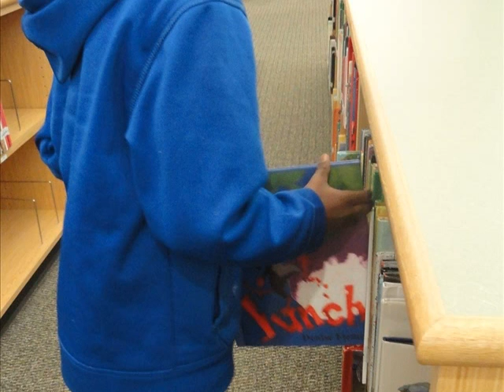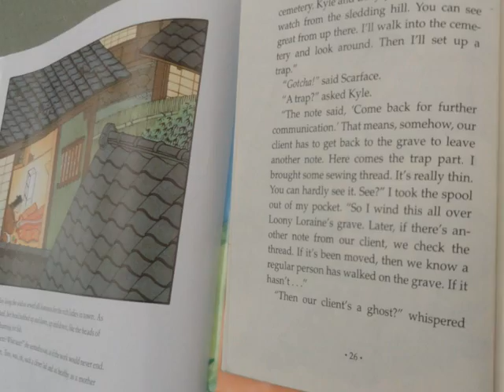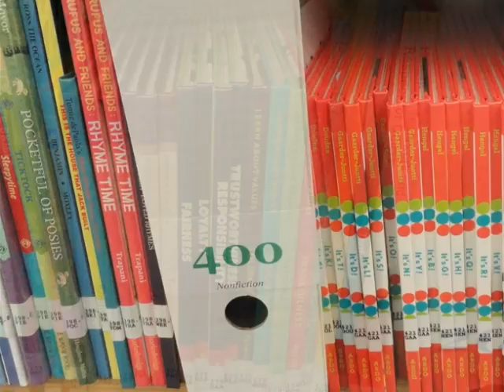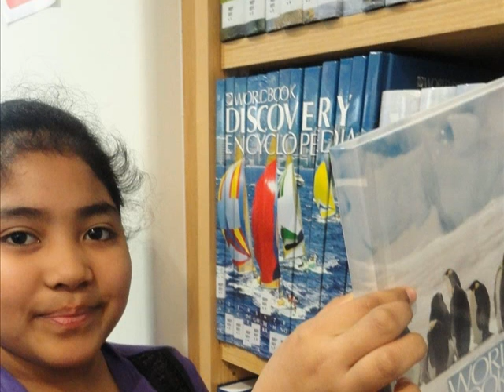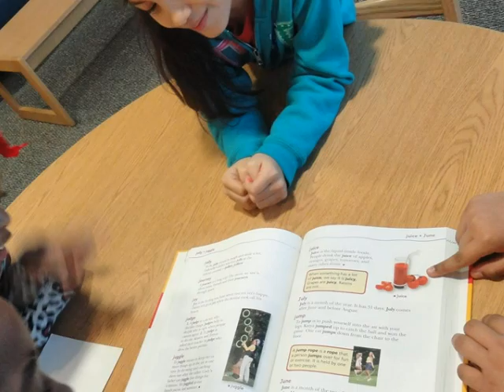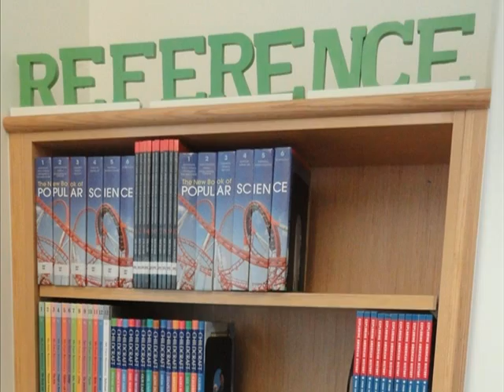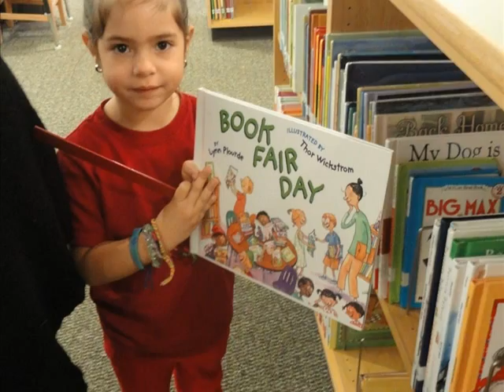Media Center Photo Tour: Grad Assignment